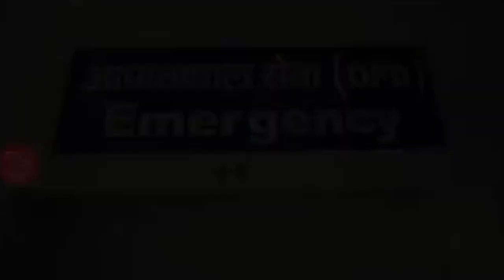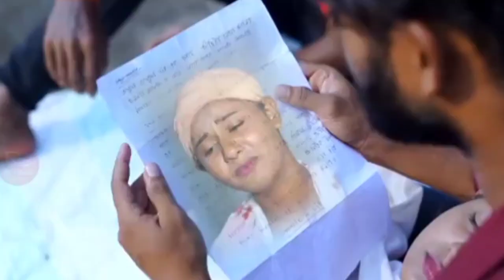এ ক্ষুদা // AYE KHUDA // RAJU SAHIS & JANANI // NEW PURULIA SAD SONG 2023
পাশে থাকুন পাশে থাকবো ।

Raju sahis new sad video 2023
Mira das
Bangla sad status
New viral sad status
Tiktok video
Tui hamke vule ja re pagla jono more moto
Trending sad song Purulia
Viral video
Hero bonomali
I hate you baby
I hate you baby 2
4k status
Bewafa status purulia
Purulia dialog
Manbhumi status
Old jhumur status
Piu rani
Santi mahata
Pradip mahato
Pradip mahato sad status
Bangla vines
Best sad status bangla
New Purulia sad song 2023
2023 trending sad status
Purulia best sad song
Purulia viral song
Jhumur rani
Jhumur status video 2023
New jhumur status
Poritosh mahata
New jhumur status
Jhumur 2023
New jhumur sad
Sad sad
Sumit bauri
Best sad status
New sad status ভিডিও
Raju sahis new sad status
Raju sahis sad song